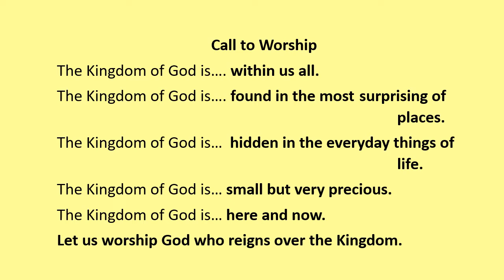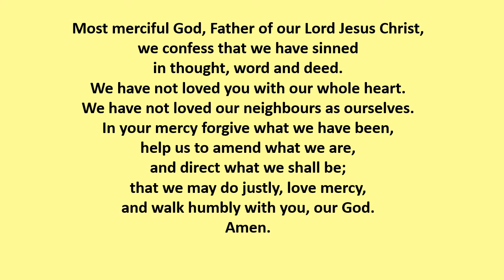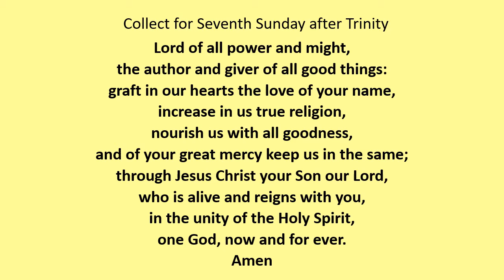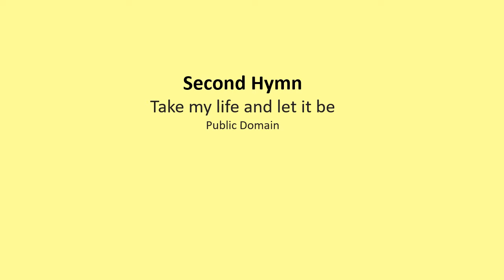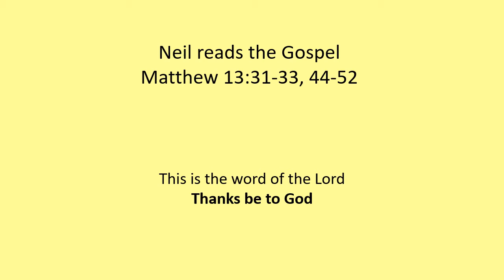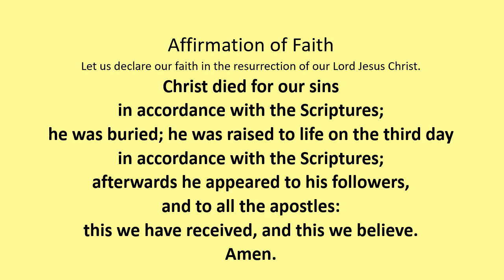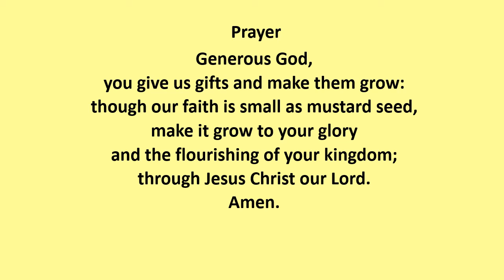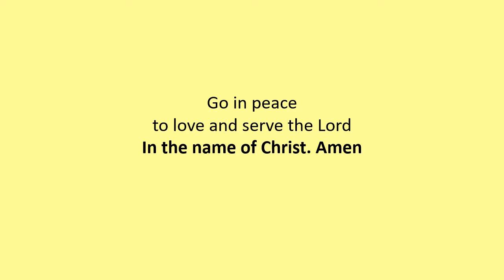26 July 2020 Guestling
A service for the 7th Sunday after Trinity, St Laurence's, Guestling